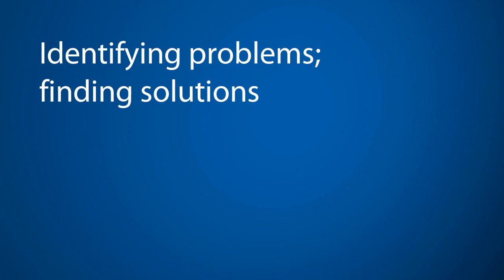Cybersecurity Complicates U.S.-China Relationship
Peter Singer: World order largely depends on the relationship between the U.S. and China; cybersecurity issues complicate this critical and delicate relationship. Full report: Cybersecurity and U.S.-China Relations